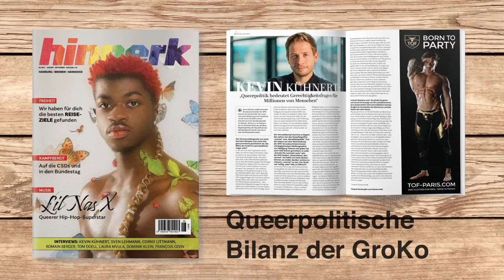Kevin Kühnert und Sven Lehmann im Interview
Der neue hinnerk. Ab 29.